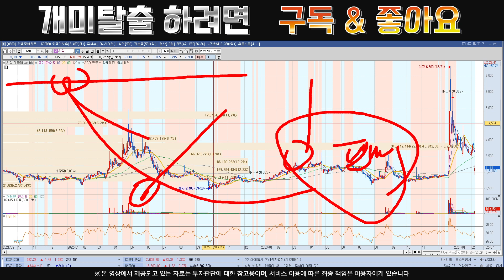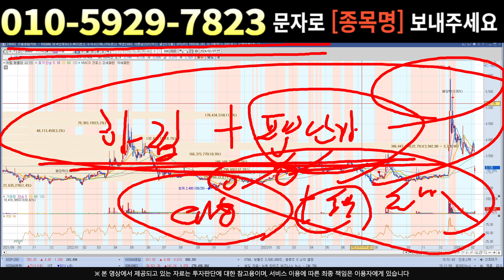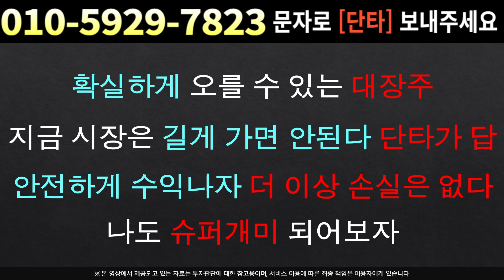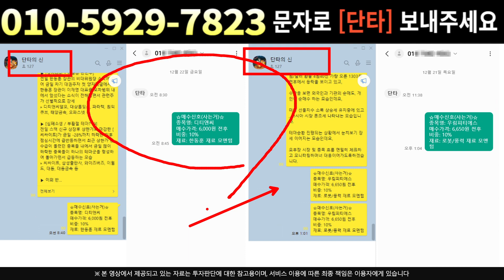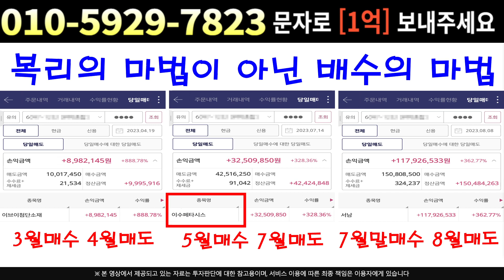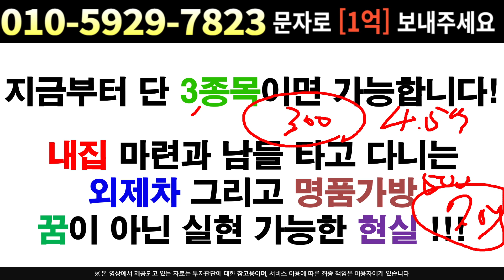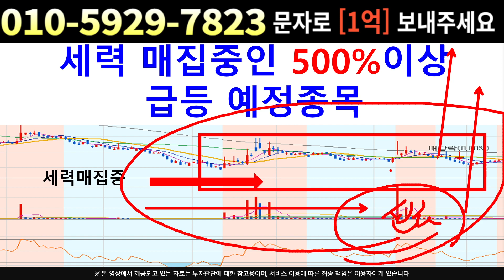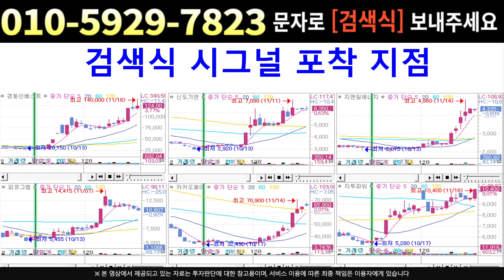[주식]하림 - 갑자기 좋아진 수급상황 !!! 해외기업 인수계획 찌라시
실시간 구독자소통 카톡방 투자정보 텔레그램